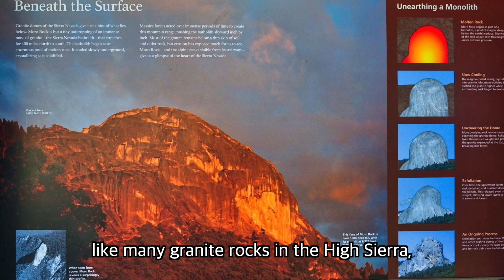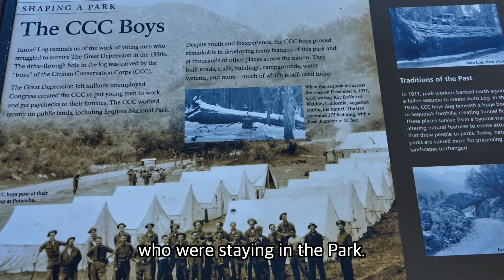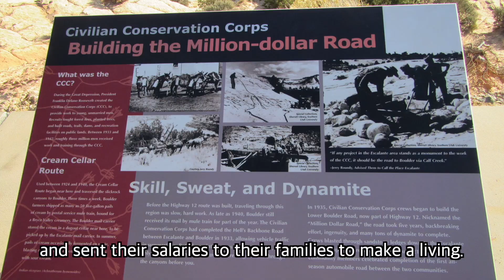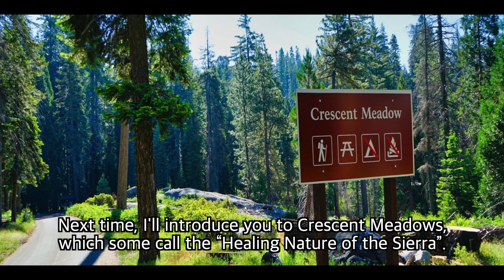미국 세쿼이아 국립공원 모로 바위 (Moro Rock)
Two miles from General Sherman Tree, Moro Rock is one of the most famous tourist destinations at Sequoia National Park. This is one landmark that can’t be missed during your visit. In 1858, it was first discovered by a man named Tharp and his Native-American guide. It translates as gray horse in Spanish, and it may be associated with the color of the rock. On the right side of the rock, you can walk down to the Crescent Meadow and there's a log called Tunnel Log, where cars can pass through. Great time for a photo!